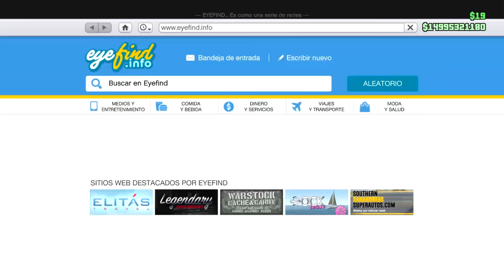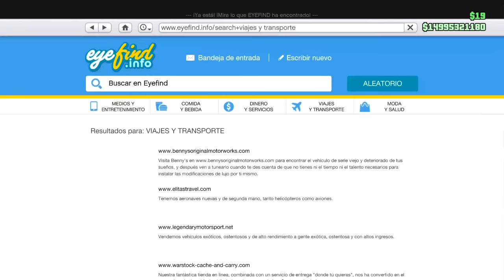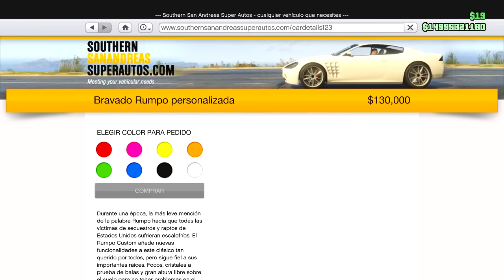DLC YA DISPONIBLE !! COCHES OFICINAS Y CAMION BLINDADO!! GTA V FINANZAS Y CRIMEN Makiman